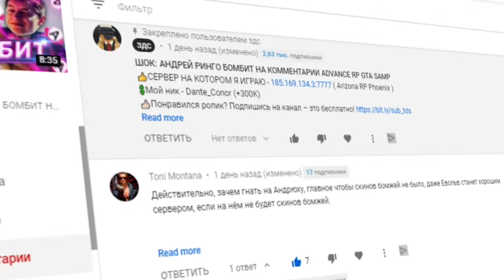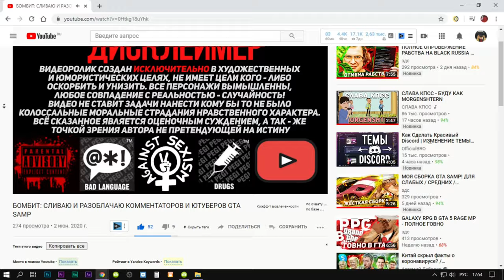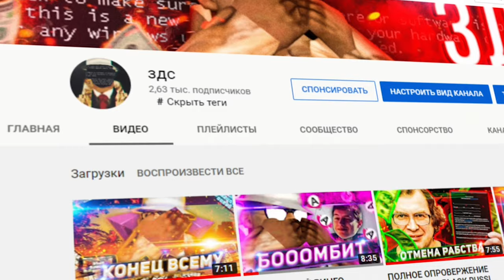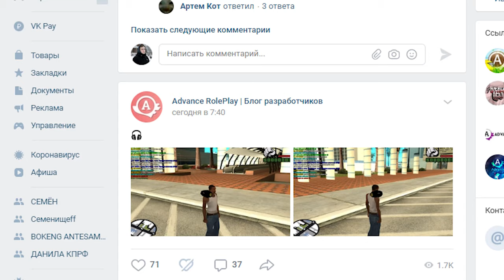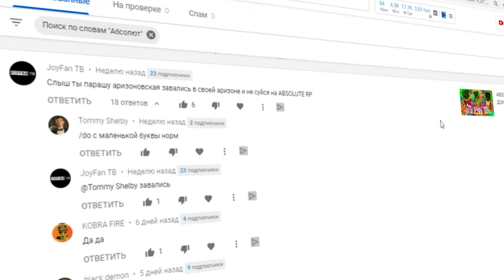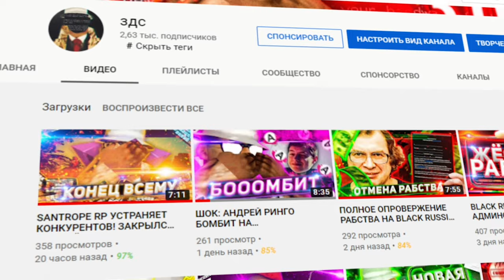ДЭБИЛЫ ADVANCE RP В GTA SAMP